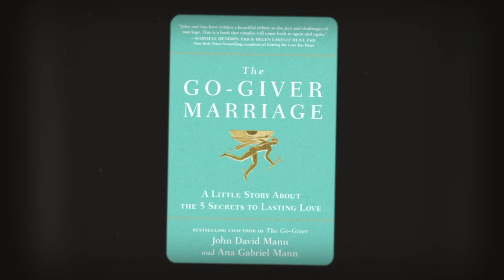AwareNow™: 'The Go-Giver Marriage': Exclusive Interview with John & Ana Mann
“To say love is what makes a marriage work is like saying it takes oxygen to climb a mountain. Yes, oxygen is necessary. But not sufficient.” Clinical therapist and marriage coach Ana Gabriel Mann and her husband, New York Times bestselling author John David Mann, are the authors of The Go-Giver Marriage, a little story about the five secrets to lasting love.

This exclusive interview is found in 'The Light Edition' of AwareNow Magazine

Featuring: John & Ana Mann
Interviewed by: Allié McGuire
Produced by: Awareness Ties